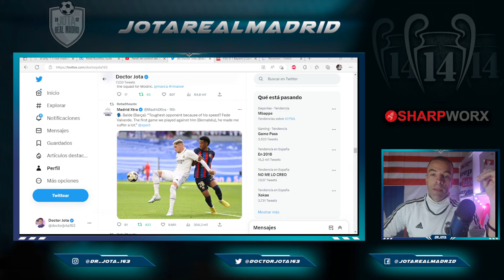¡FUE UNA APISONADORA! | Balde TUVO QUÉ DESVELAR el nombre del jugador que MÁS LE HA HECHO SUFRIR